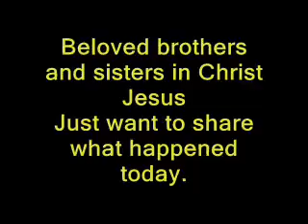First Priority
This is a re-upload of the one from this morning, I just notice a typographical error and had to delete the video. Just want to share that we should begin our day putting God as first priority and praying to Him.  We are commanded to have a prayerful life. In everything giving thanks and praising and worhisipping God thru out the day.
Praying is bonding with God, the more you pray the close your spiritual walk will be empowered.